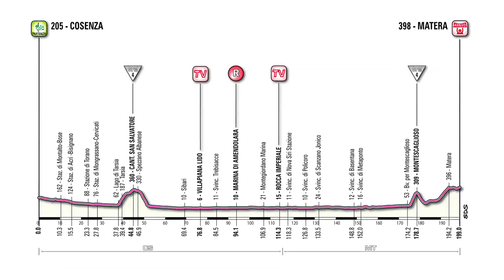Giro d'Italia 2013 Stage 5 Fly Through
GCN's stage 5 preview of the 2013 Giro d'Italia gives a detailed fly through of the 203km stage from Cosenza to Matera.

GCN's stage previews are Google Earth fly throughs of each stage of the 2013 Giro, giving you a detailed look at the Giro route, the terrain, and highlighting all of the king of the mountain (KOM) and sprint points along the route, along with insights from GCN's ex pro riders, Daniel Lloyd and Simon Richardson.